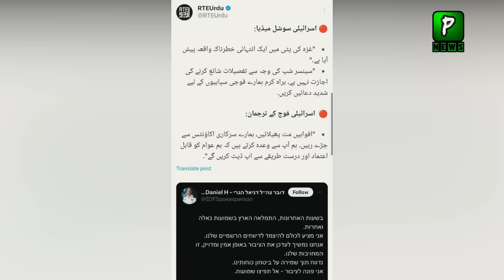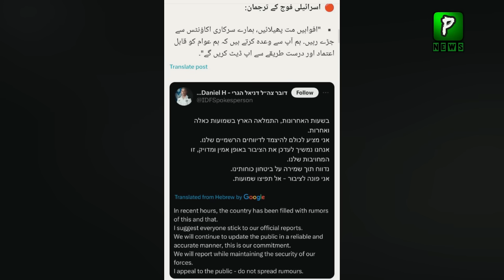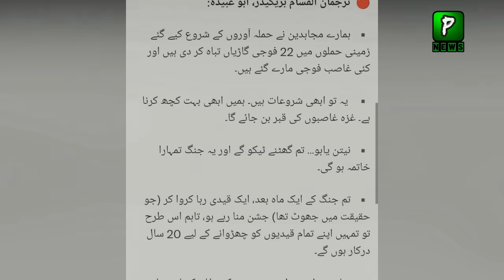What Happen Yesterday after Yemen Announcement ,analysis | Israel Palestine Updates Today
Pakistan News Headlines Is That What Happen Yesterday after Yemen Announcement ,analysis | Israel Palestine Updates Today

Join Us On
ABOUT CHANNEL